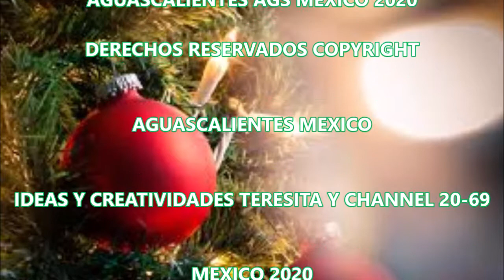PALETITA DECORATIVA NAVIDEÑA V 43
EN ESTE VIDEO COMENZAREMOS CON LAS DECORACIONES NAVIDEÑAS PARA ESTE 2020 VERAS QUE SON MUY FACIL Y DIVERTIDADS

MUSICA BIBLIOTECA YOUTUBE

TWe Wish You a Merry Christmas de Twin Musicom
cuenta con una licencia Creative Commons Atribución

Canon and Variation de Twin Musicom cuenta con una
licencia Creative Commons Atribución 4.0.

ESTE VIDEO ES UNA PRODUCCION DE IDEAS Y CREATIVIDADES TERESITA Y CHANNELL 20'69
NOVIEMBRE 2020